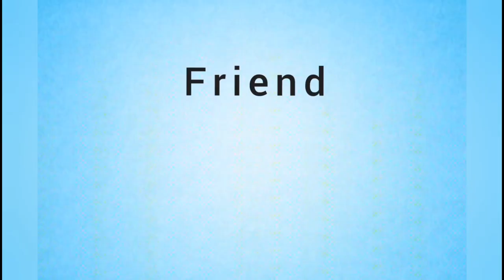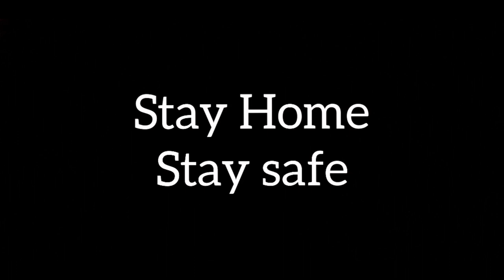Friend Vs Best friend | Sumit lama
This video is about difference between Friend and best friend.